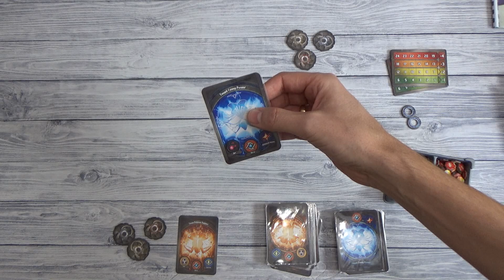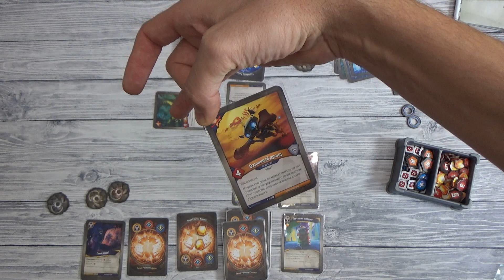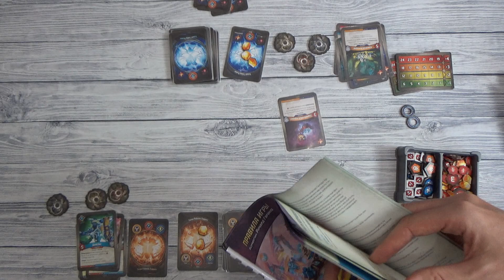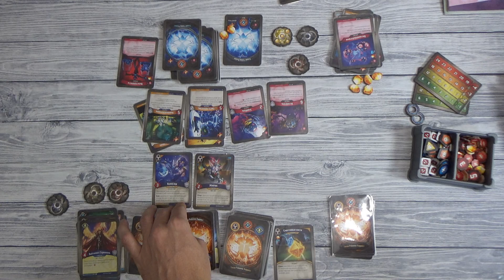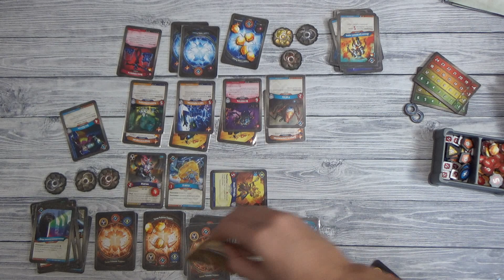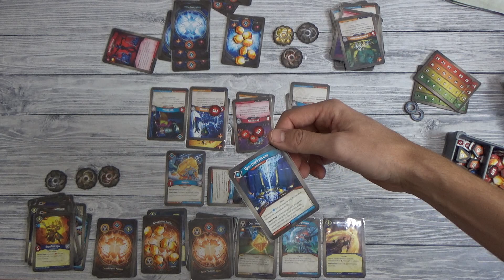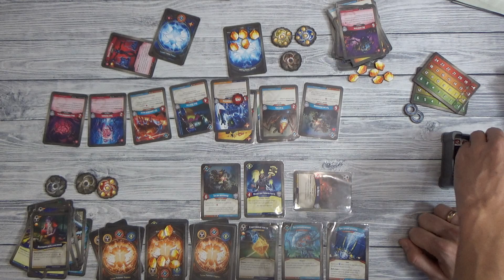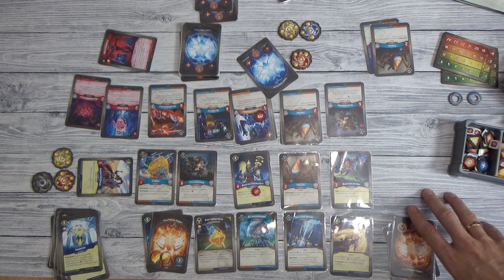KeyForge. Массовая мутация.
Играем в 4-й сет игры KeyForge.